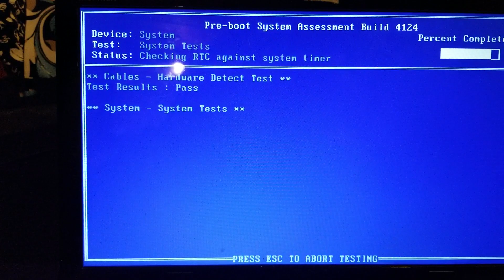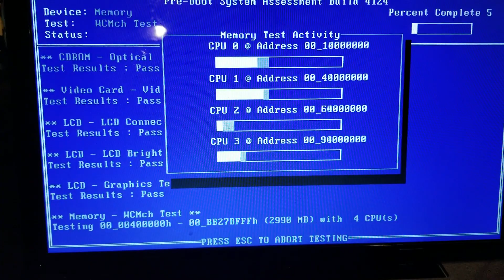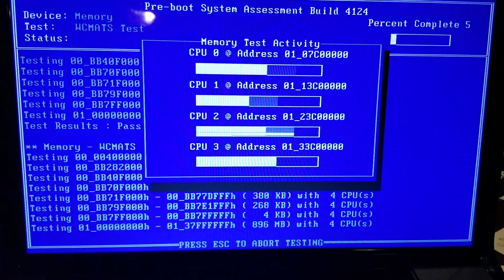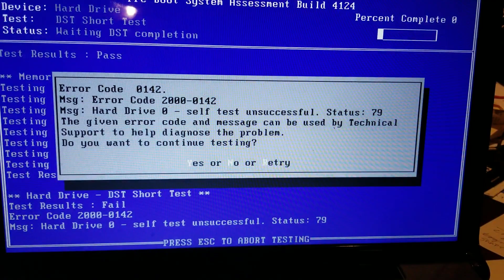October 18, 2021